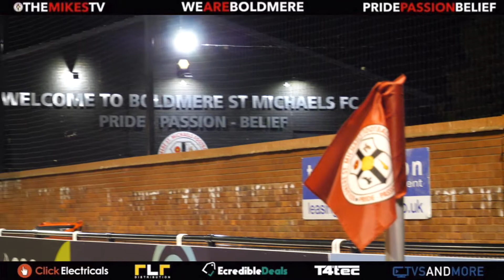The Mikes TV | The Mikes 0-1 Walsall Wood | Match Highlights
The Mikes fall to a 1-0 defeat at home to Walsall Wood.

Filmed and edited by Jacob Furnell.